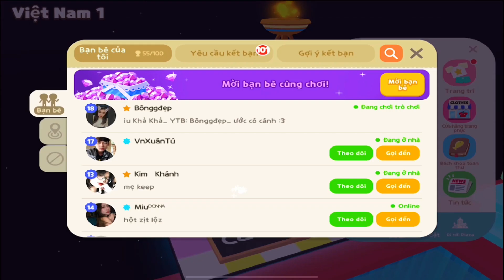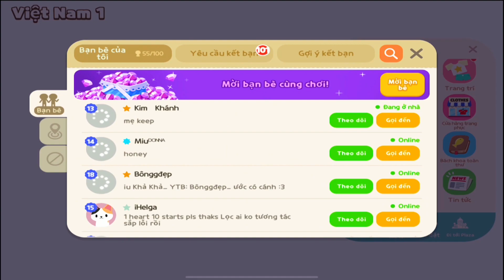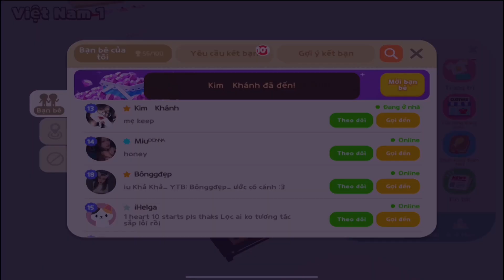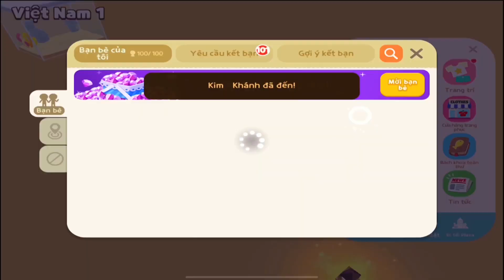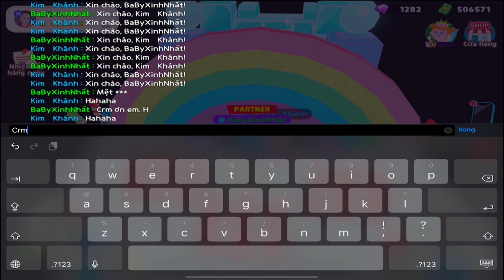Play Together | Khám Phá Ngôi Nhà Có Đường Parkour Lên Trời | MạnhCFM Gaming